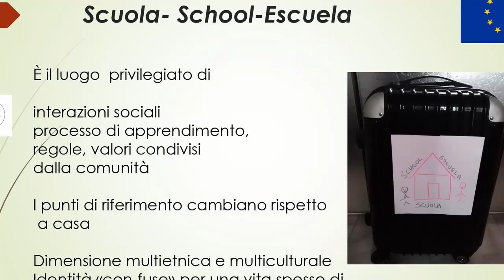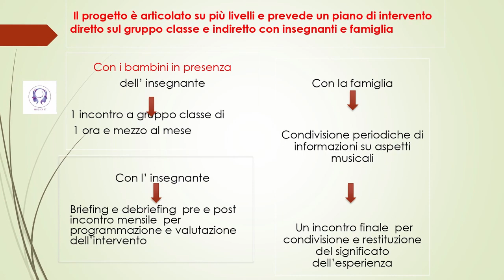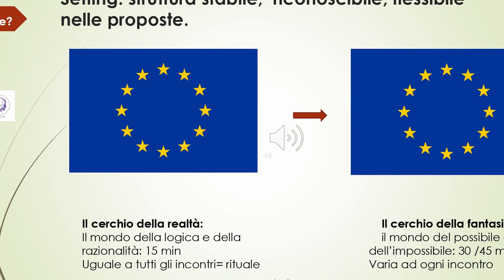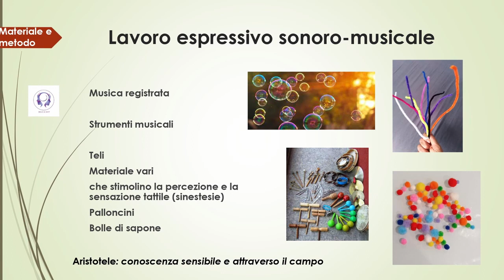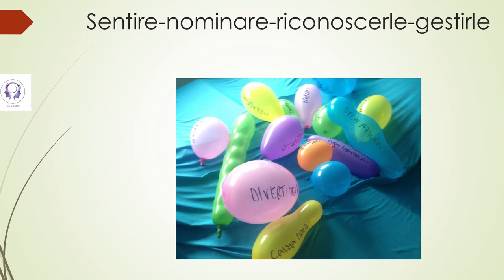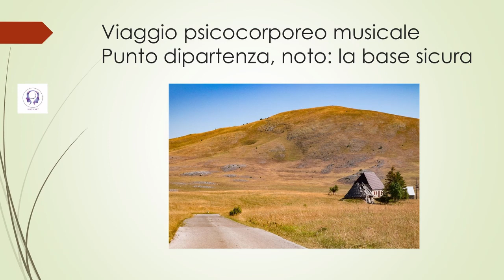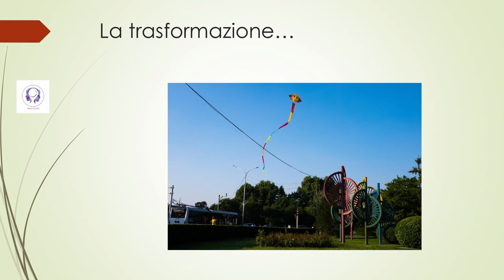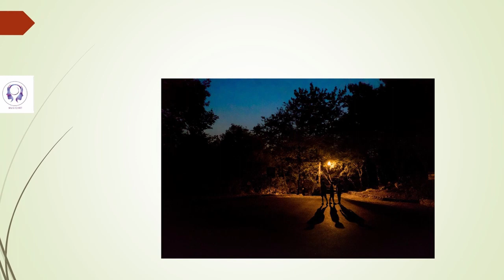Musicoterapia - Progetto pilota alla scuola europea di Francoforte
Kids, Let’s play!”
Musica ed espressività  per l’inclusione: un progetto-pilota alla scuola europea di Francoforte.

La dottoressa Silvia Ragni illustra  metodologia e tecnica applicate a 5 gruppi classe: 4 classi della “pre-primary school” sezione italiana e spagnola e inglese (ultimo anno della scuola materna) e un gruppo classe italiano di quarta età che si avvalgono di esperienze di musicoterapia attiva, con l’uso di strumenti musicali e di attività psicocorporee con musica e movimento per favorire creatività, immaginazione e fantasia  in giochi simbolici e di regole.’

Video tratto dal convegno "L'Arteterapia nelle età dell'uomo" del 26 ottobre 2019